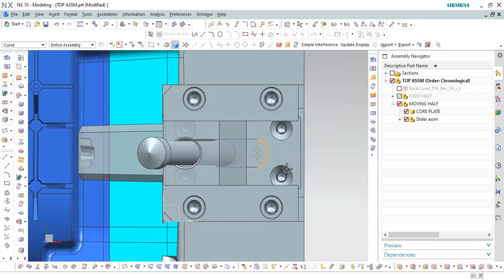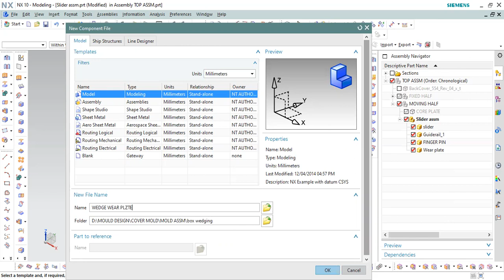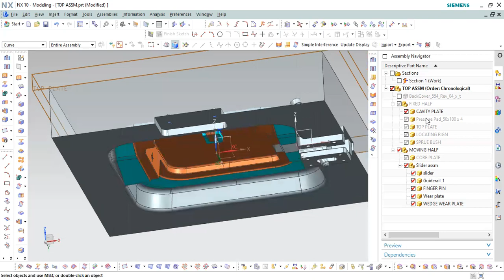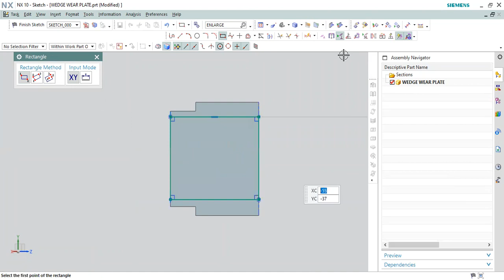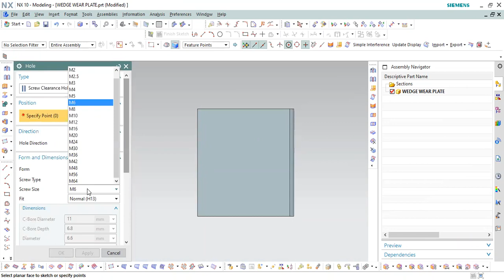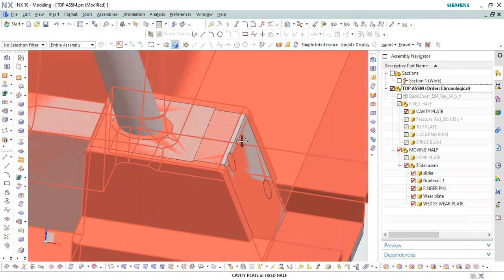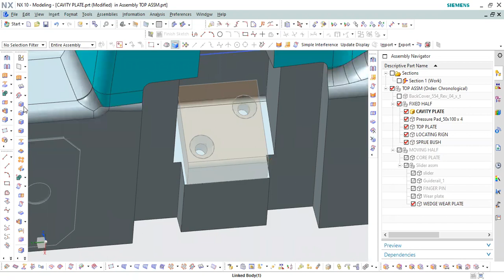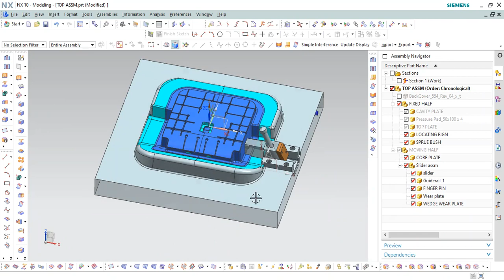SLIDER WEDGE WEAR PLATE_ONLINE RECORDED SESSION 04-03-2022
sk cad cam solutions's personal  meeting room

SK CAD CAM SOLUTIONS.
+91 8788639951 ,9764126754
ZW3D  Authorized Reseller & Training Partner